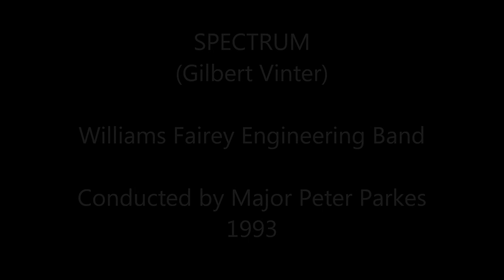Spectrum (Gilbert Vinter)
Recorded in 1993 by The Williams Fairey Engineering Band conducted by Major Peter Parkes.